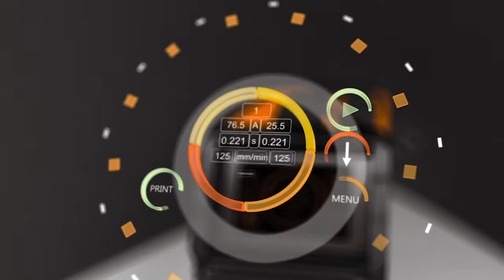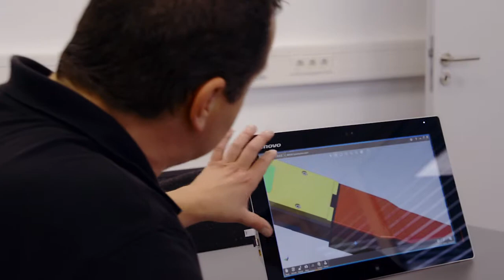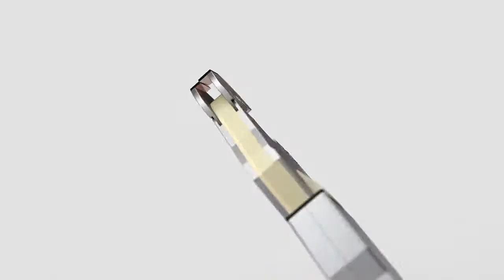ORBITALSERVICE - the future of orbital welding - Update 2019 - EN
ORBITALSERVICE INFO //

With our first-class and innovative products around the orbital welding respectively the orbital welding technique (orbital welding machines, open weld heads, closed weld heads, turn tables, remote controls, cold-wire feeders and more) and our experience of many years, Orbitalservice GmbH, as the innovation leader, is the future of orbital welding. We develop, construct and manufacture the best and customized products and solutions for our customers. These are only a few reasons why our products are in use worldwide. See for yourself. We are available for a personal talk with you.

The future of orbital welding is now!